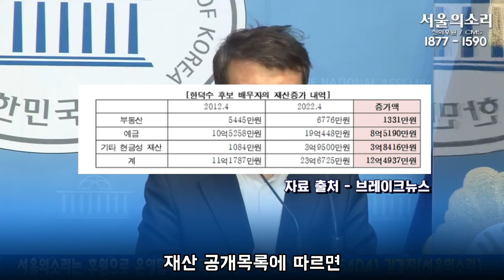김의겸 의원의 송곳 기자회견 "한덕수 후보 배우자 재산, 10년 만에 12억원 증가!" 직업이 '가사'인데 1년에 1억이..?!